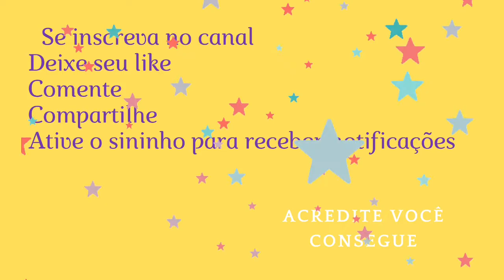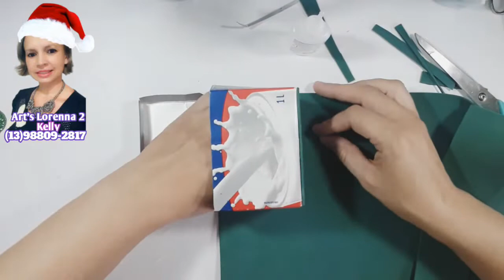Caixinha de leite decoradas de natal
preparei uma aulinha com muito carinho pra vcs.. espero que gostem.

              🔶️Ateliê Art's Barbieri  (Parceira do Canal)